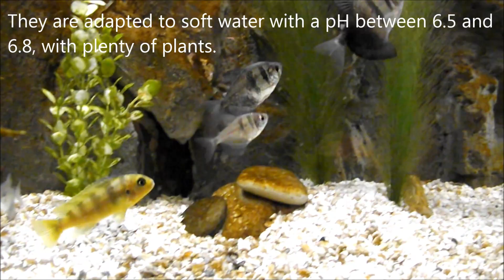SPOTLIGHT: The Black Skirt Tetra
I would very much like to credit whomever performed/wrote the music, but I do not know who it is! If they are watching and would like for me to remove it, i will. Otherwise, it's beautiful!